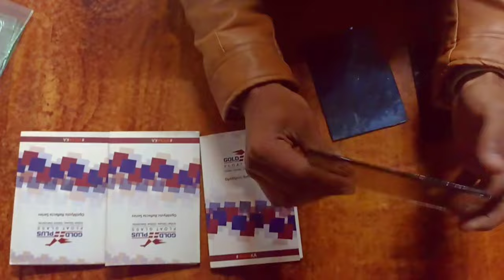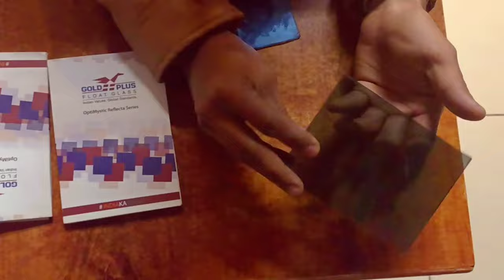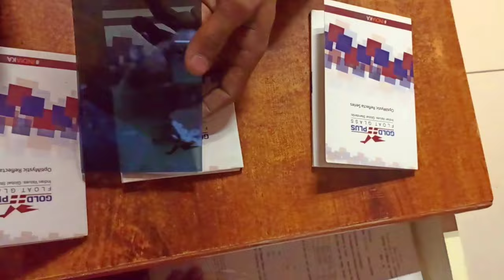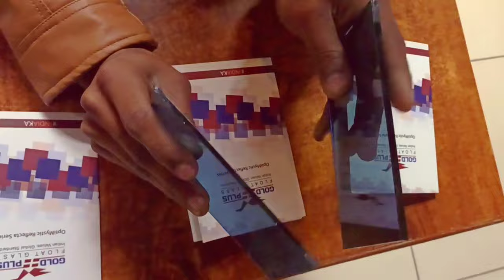Different types of Glass For Windows. aluminium window glass design and price details.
Different types of Glass For Windows.

aluminium window glass design and price details.

glass design for aluminium window.

reflective glass price.

colour glass design for aluminium window